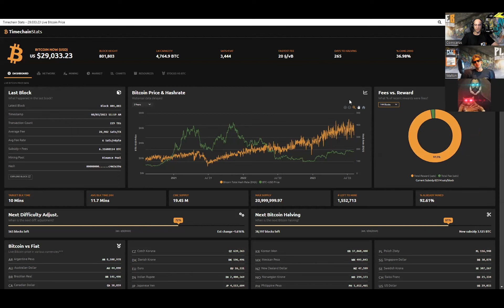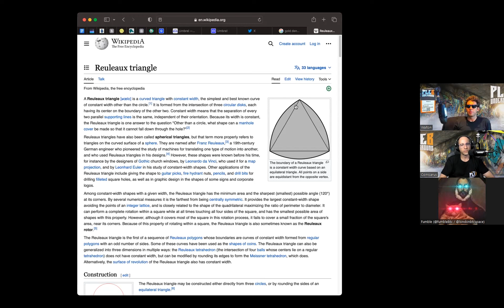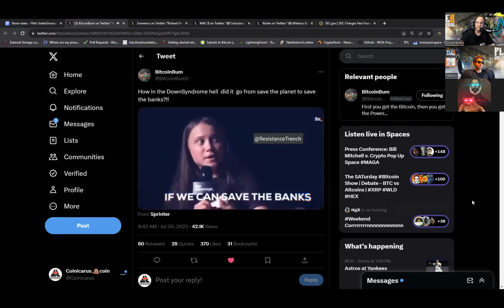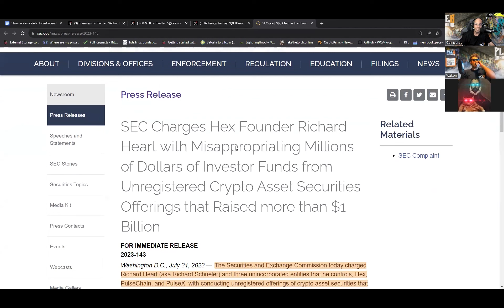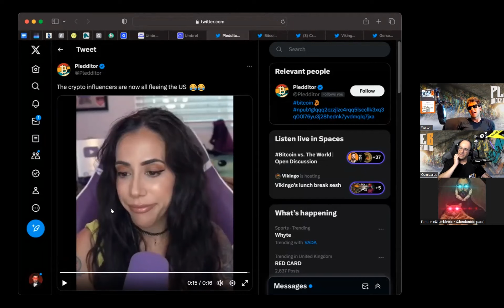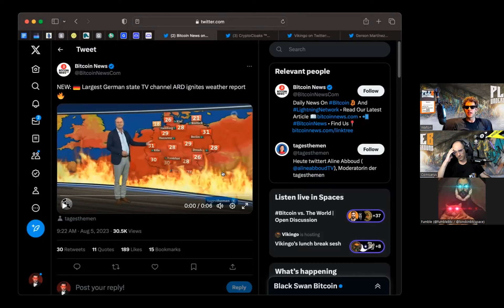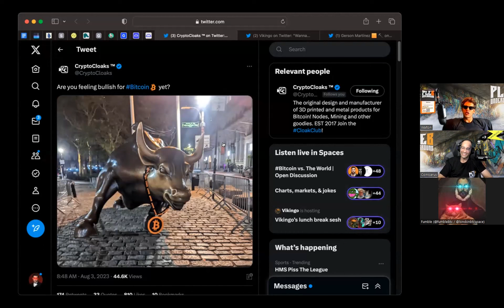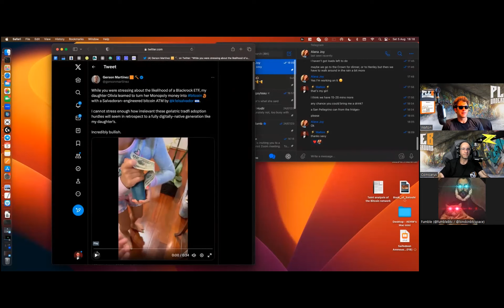Are Crypto Influencers Next On The SEC's Chopping Block? | Guest: @FumbleBTC | EP 49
►  Are Crypto Influencers Next On The SEC's Chopping Block? we are joined by fellow bitcoiner and pleb to discuss this weeks major crypto carnage. the SEC HEX news has dealt another fatal blow to altcoin supporters. Are big account crypto influencers next to feel the SEC's wrath? we discuss.

✔ Special Guest:
► bitcoinevents.uk

✔ ShoutOuts:
► @BitkoYinowsky - our PlebUnderground Logo
► @WorldofRusty - Our YT background
► @luckyredfish - Outro Graphic
► @plebsTaverne - Intro video & Outro Music

For all of your 3D printed  needs: Bitcoin Node Cases, Lightning Network Code Cases, BTC keychains, coasters, and a whole lot more , Printed By Bitcoiners for Bitcoiners!

It's your life...represent accordingly. Sweatpants, Tees, hoodies, a huge variety of Fresh Great Quality clothing by a Bitcoiner for Bitcoiners!

Timecodes:
0:00 - Intro
00:24 - Waltons Rap
02:02 - Numbers
11:32 - Fireside Chat
34:32 - REKT
55:49 - Hopium